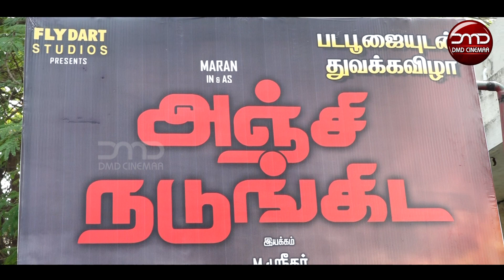ஏழு கின்னஸ் சாதனையா?... | DMD CINEMAA